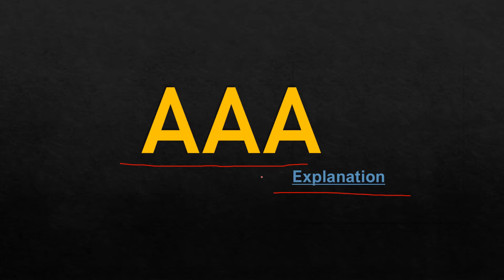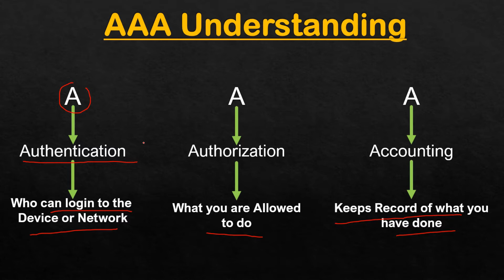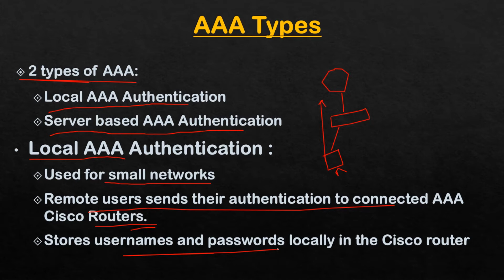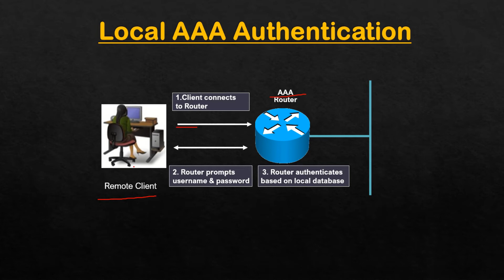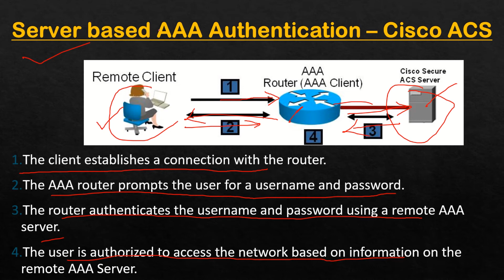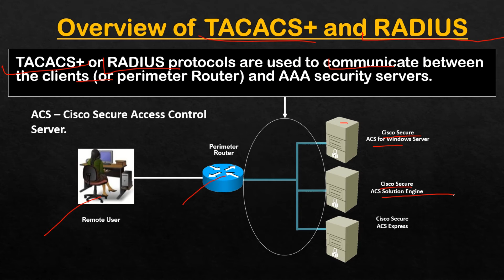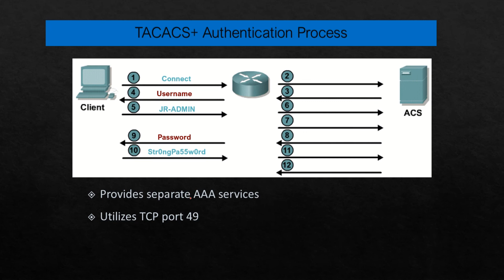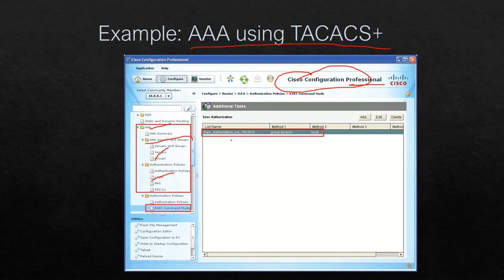What is AAA Protocol? | Local AAA | Server Based AAA |Radius|TACCAS+ | Part-40 |CCNA 200-301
What is AAA Protocol? // Benefits of using AAA protocol in Networking?

aaa in ccna
aaa cisco configuration example
what is aaa networking
aaa network meaning
cisco aaa explained
aaa class near me
aaa in ccna and v7
aaa in ccna answers
aaa in ccna average salary
aaa in ccna and ccnp
aaa in ccna average pay
aaa in ccna a month
aaa in ccna aiub
aaa in ccna arabic
aaa in ccna australia
aaa in ccna arabic pdf
aaa in it
cisco aaa is quizlet
aaa in it security
aaa in network security is a protocol that stands for